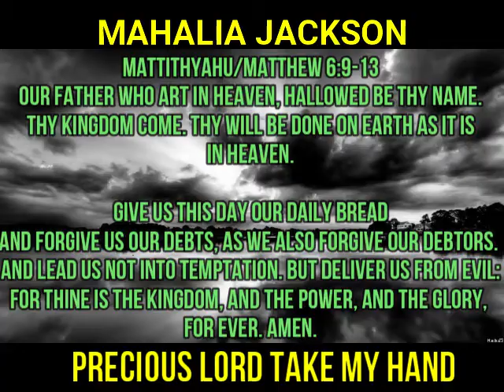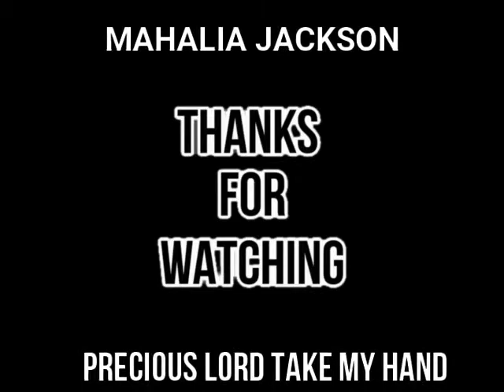PRECIOUS LORD TAKE MY HAND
I will tell of Yahuah’s unfailing love; I praise Yahuah for all he has done for us. Yahuah has richly blessed the people of Yeshar’el because of his mercy and constant love.

(Yesha’Yahu /Isaiah 63:7)

We believe that this not-for-profit, educational, and/or criticism or commentary use on the Web constitutes a fair use of the copyrighted material (as provided for in section 107 of the US Copyright Law.

Fair Use notwithstanding we will immediately comply with any copyright owner who wants their material removed or modified, wants us to link to their web site, or wants us to add their photo. "DCRED" entertains numerous alternative perspectives, ideas, and humor. Anything that is presented in any of the presentations is strictly opinions, criticisms, information or commentary from many individual points of view.

"DCRED" has every intention of being respectful of all worldviews. This channel contains strong collective opinions and/or abstract sense of humor" Use the information found in these videos as a starting point for conducting your own research; and conduct your own due diligence before making any significant decisions.

Researched Informative
 “Rabbit Hole” Videos.

Funny and informative videos.